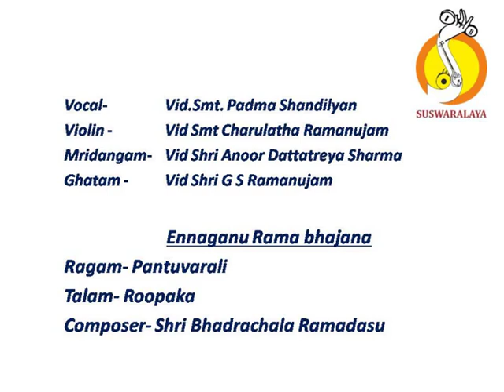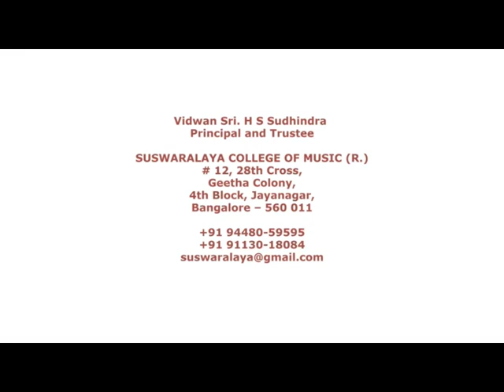4 Ennaganu Pantuvarali Roopaka Bhadrachala Ramadasu